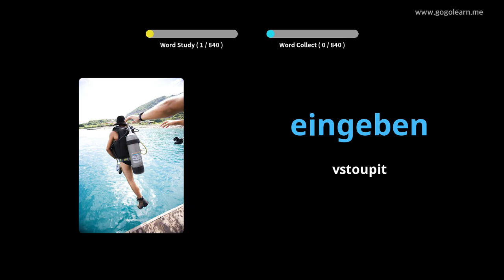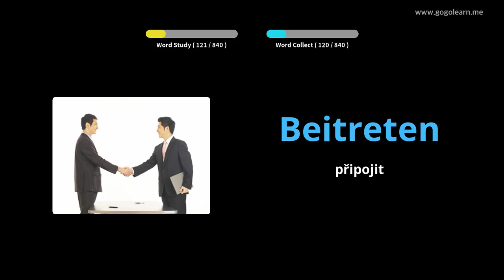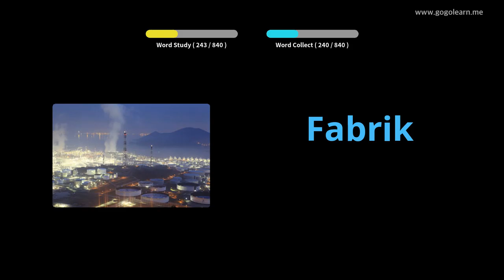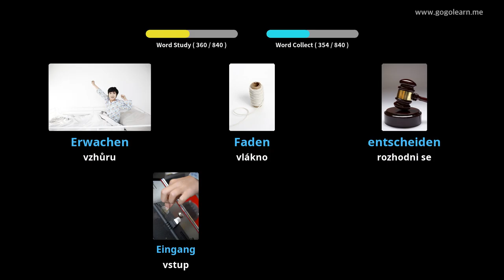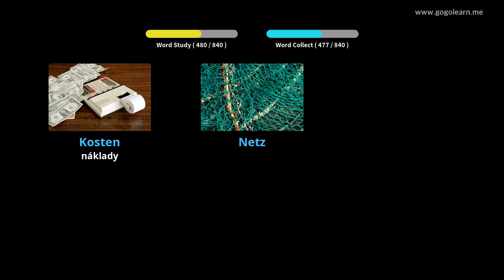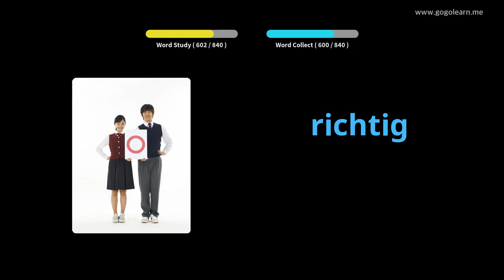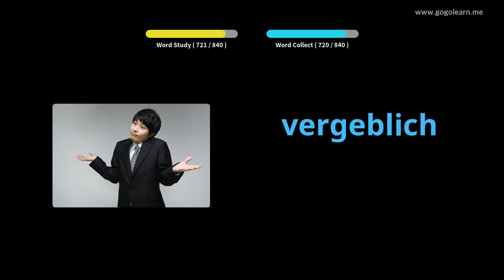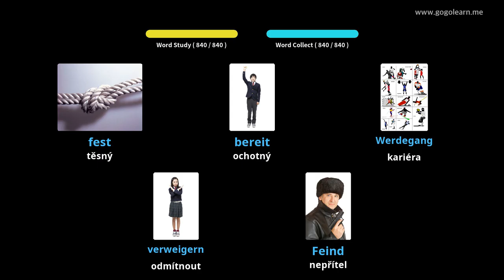Naučte se s Němec obrázky | Němec slovník Poslech při spánku | Golearn